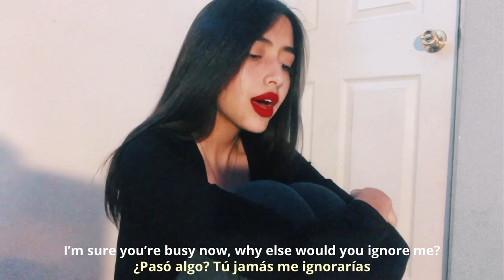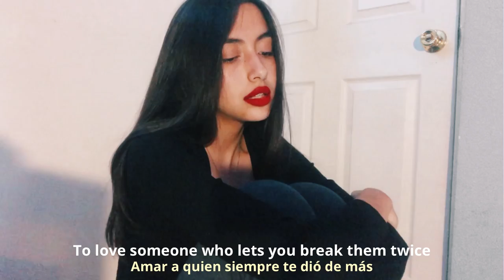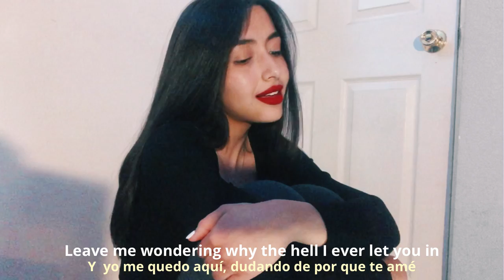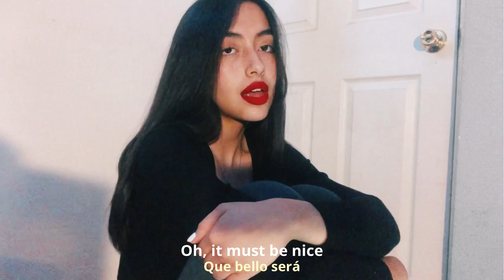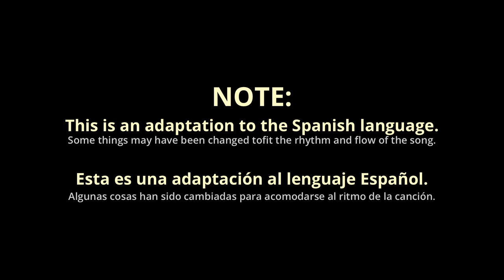Break My Heart Again - FINNEAS (SPANISH cover/cover en ESPAÑOL)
I hope you like it! Love you all:)